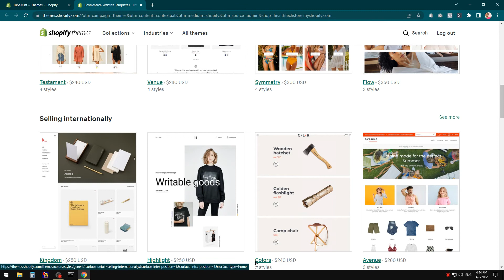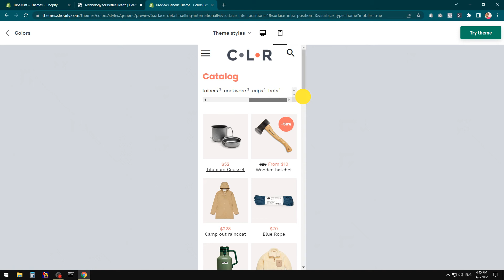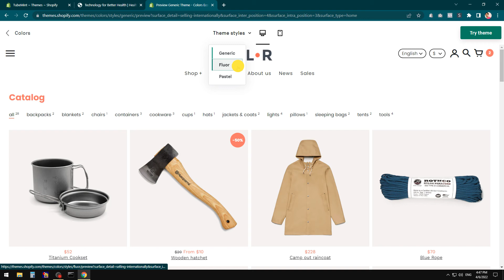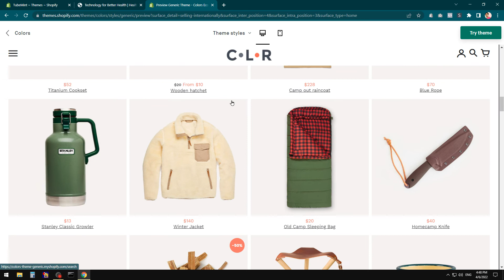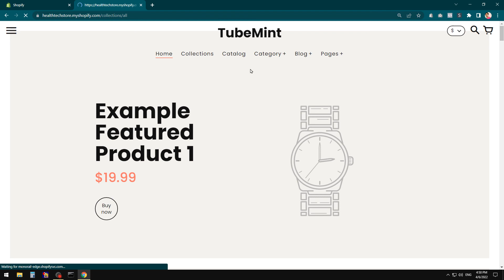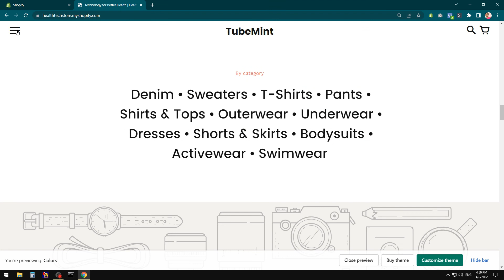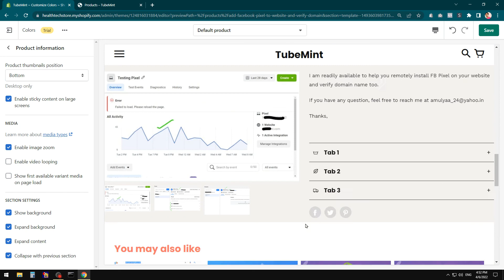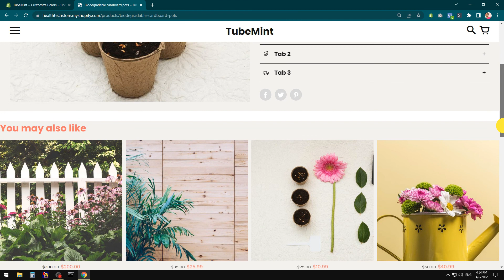Shopify Colors Theme OS 2.0 | Stylish & Fast Theme